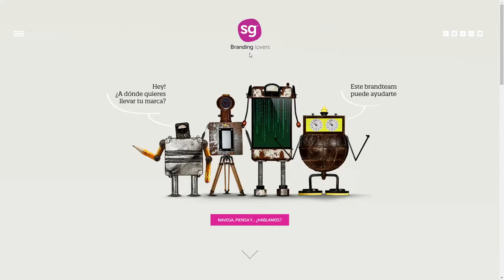SG Branding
SG Branding By infinety From Spain
Here concur branding strategists, creatives, designers, UX, back-end, executives, marketeers, copywriters, illustrators, filmmakers, musicians, athletes, philosophers, comedians, …